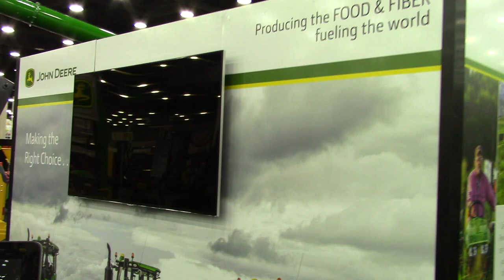2016 National Farm Machinery Show John Deere Exhibit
2016 National Farm Machinery Show John Deere Exhibit in Louisville, Kentucky.